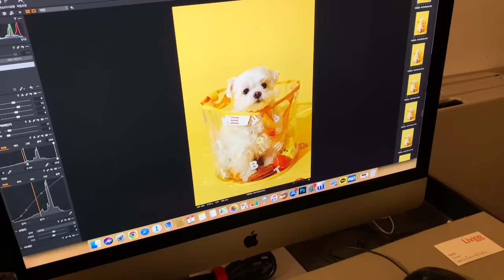재롱이 잡지 화보 촬영한 날